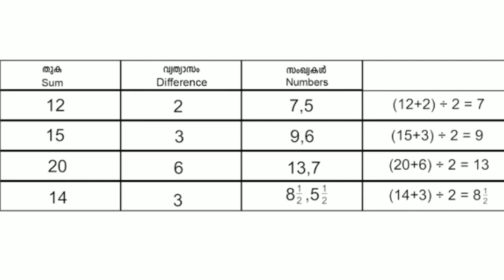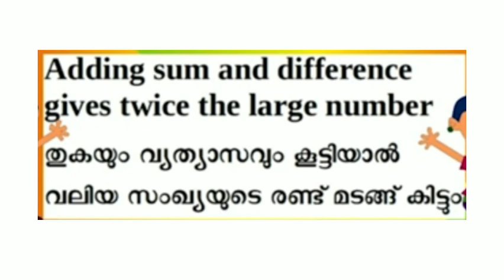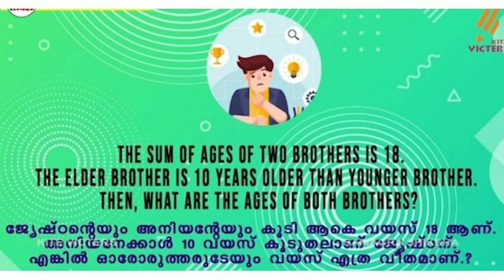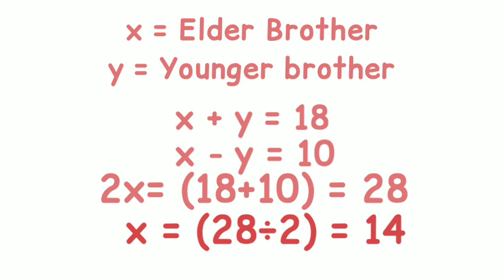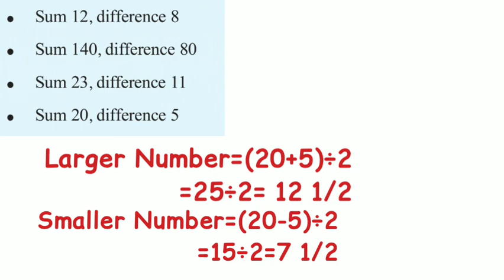Victers Class 7 Maths Worksheet|Victers Class 7 Maths Oct 16|victers channel class 7|Mathematics 7